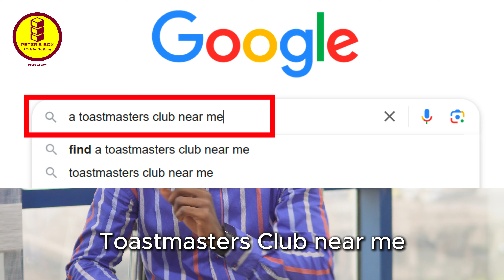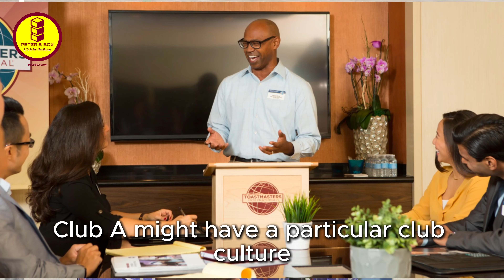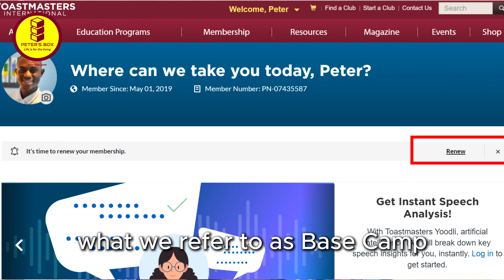HOW TO JOIN TOASTMASTERS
If you are interested in joining Toastmasters, this video gives a detailed explanation of the joining process.